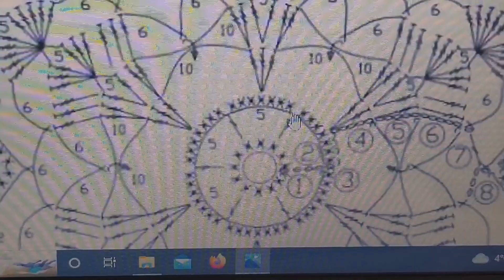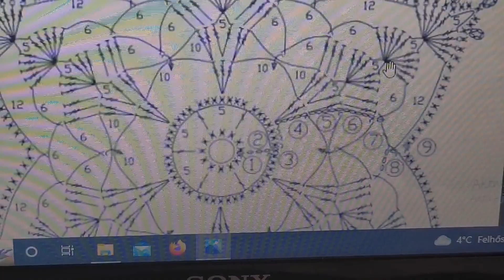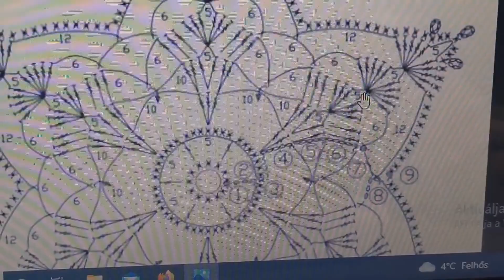Advent 15.Horgolt óriás csillag